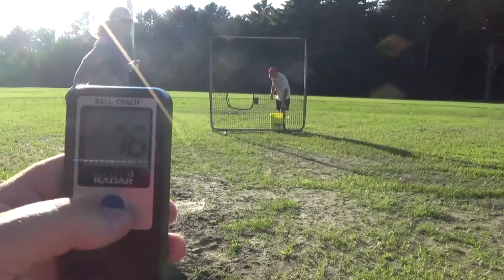Angelina Pizzella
Southern Maine River Rats 16U
Class of 2023
Scarborough High School